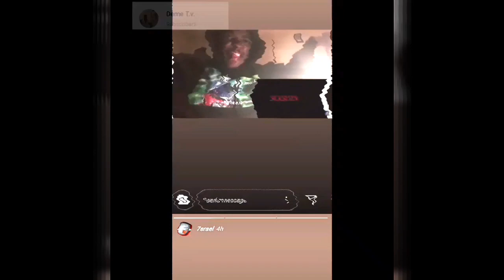Joyner Lucas Ft Yandel & G-Eazy - Lotto Remix Music Audio Reaction